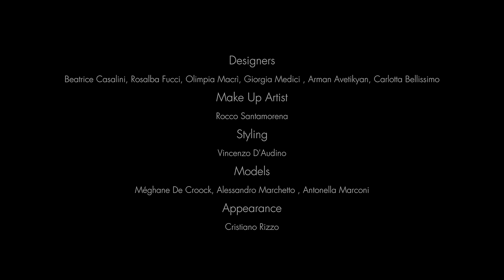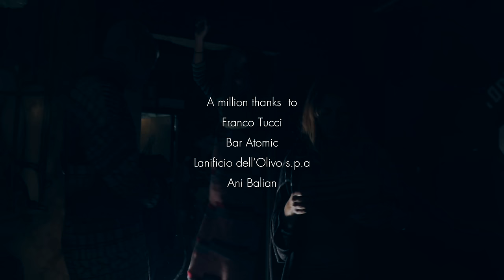URBAN FABRIC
Missoni knitwear project Politecnico
Di Milano
design della maglieria

A film by Zihao Fan and Arman Avetikyan

Designers : Beatrice Casalini, Rosalba Fucci, Olimpia Macrì, Giorgia Medici , Arman Avetikyan, Carlotta Bellissimo
MakeUP: Rocco Santamorena
Styling: Vincenzo D'Audino
Models : Méghane De Croock, Alessandro Marchetto , Antonella Marconi
Appearance: Cristiano Rizzo

A million thanks  to
Franco Tucci
Bar Atomic
Lanificio dell’Olivo s.p.a